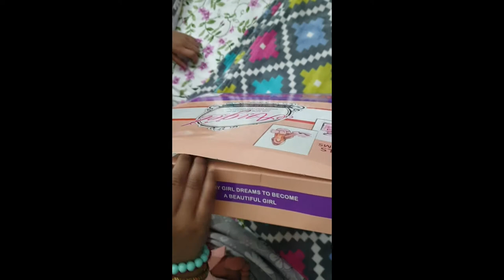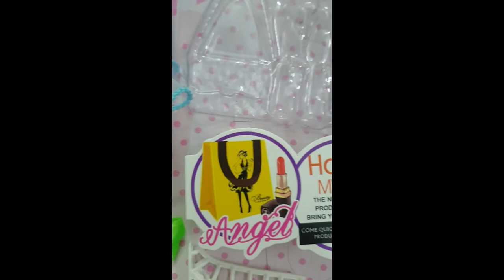Barbie dolls set | Copyright Free | Royality Free